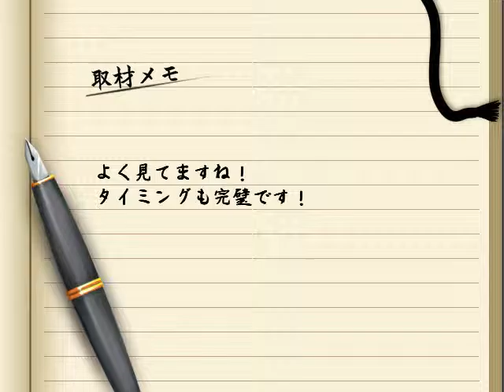Touhou Rhythm Carnival Scarlet ~ぱっくんルーミア~ Hard Perfect~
Yes, I'll upload this one... for some variety in the cannel xD,
btw, I love rhythm games...